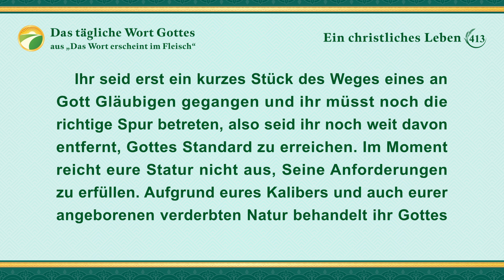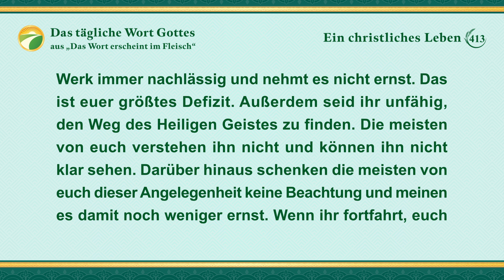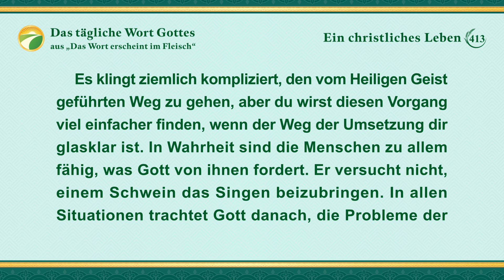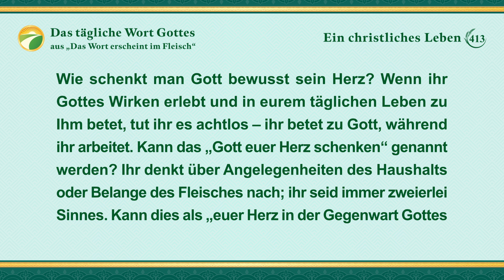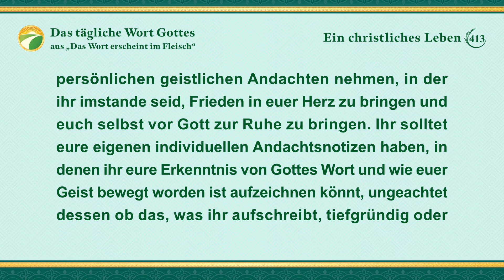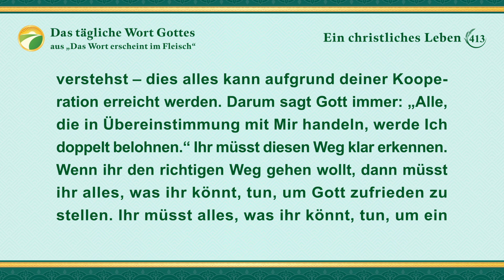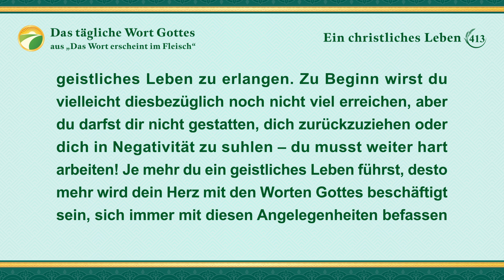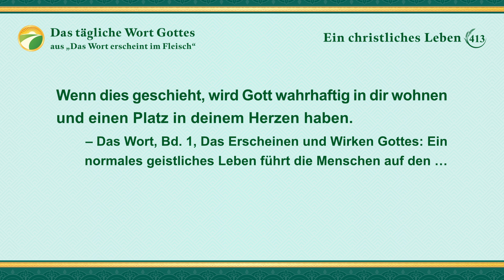Das tägliche Wort Gottes – Eintritt in das Leben | Auszug 413